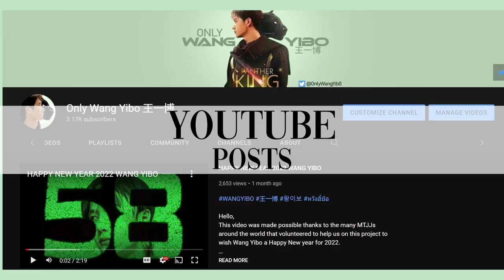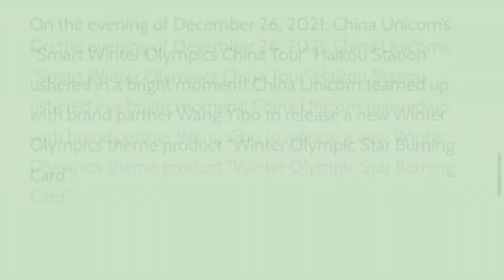WANG YIBO : YIBO'S PEONY